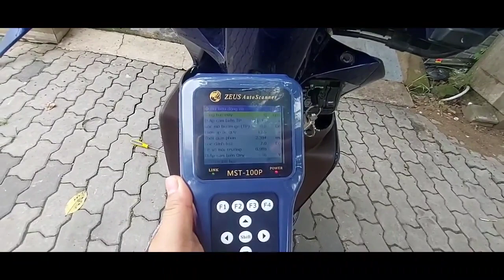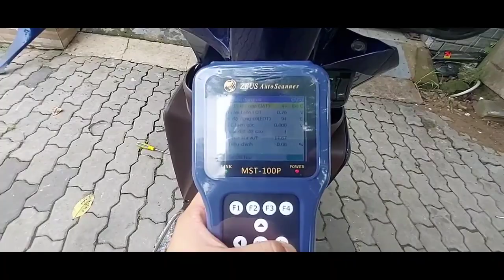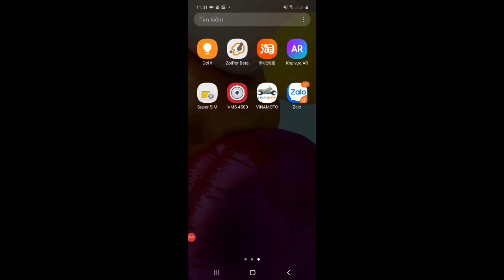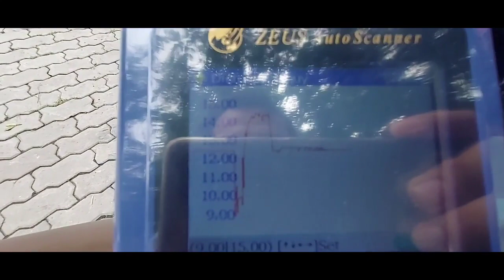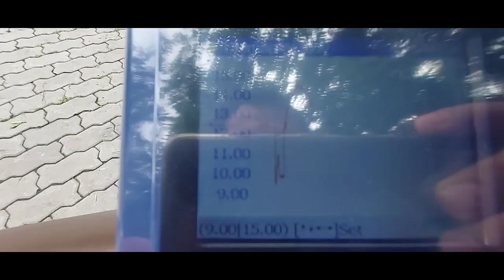Vision không có IdlingStop